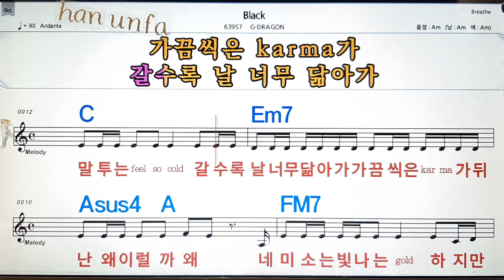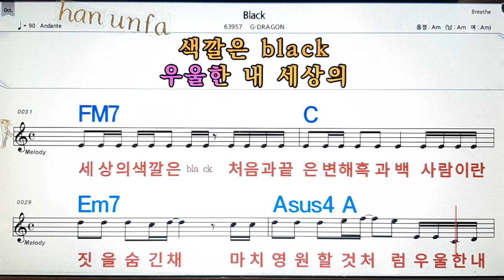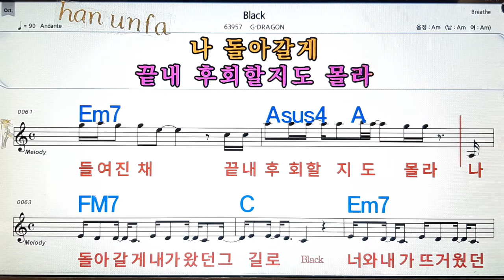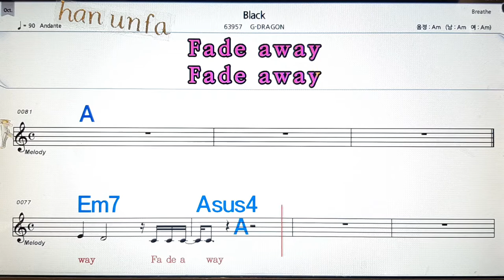Black/ G- DRAGON💋노래방, 통기타 , 코드 큰악보, 가라오케, 반주💖Karaoke, Sheet Music, Chord, MR